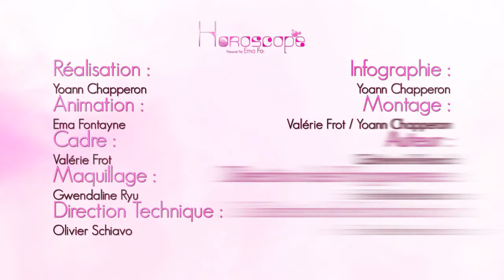Ema Fontayne vous présente votre Horoscope du 27 Mai 2014